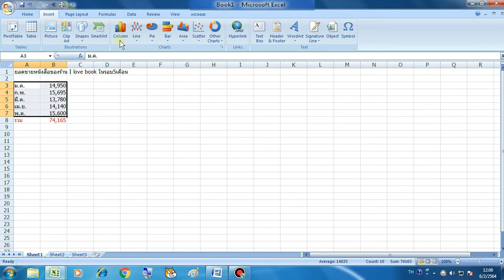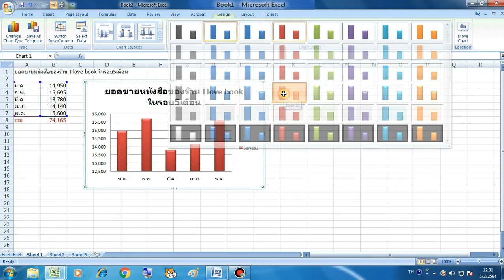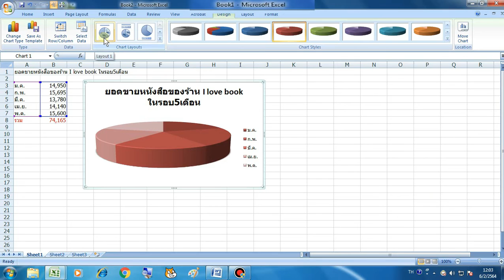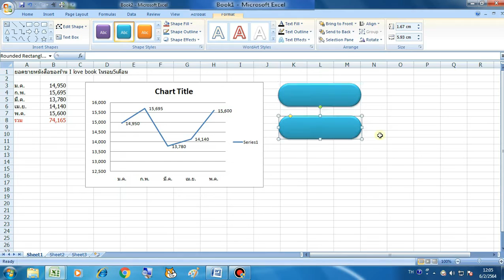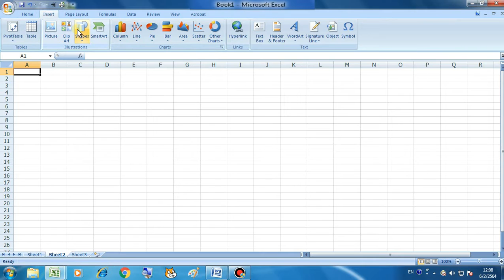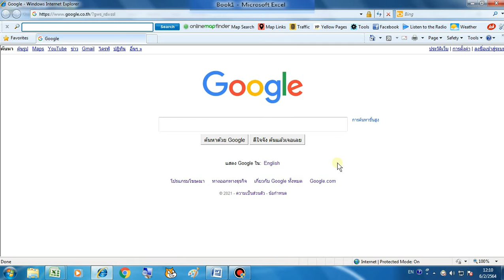Excel การสร้างแผนภูมิ การlink การคำนวณ | วิทยาการคำนวณ ป.6